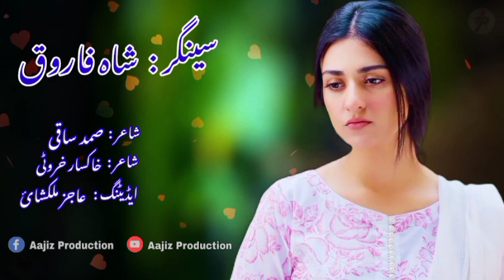Pashto New Song 2022 | Singer Shah Farooq | Pashto And Urdu Mix Song | Sad Songs